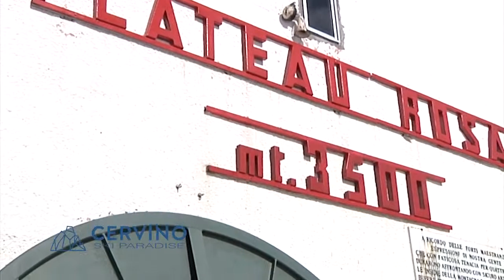L'hiver à Breuil Cervinia Valtournanche